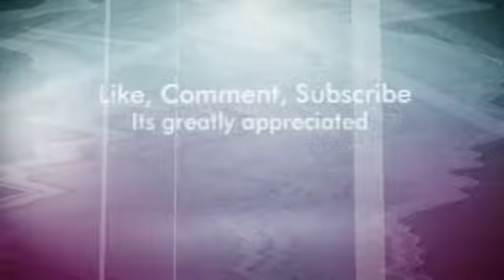Channel Trailer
This is my new channel trailer. Hope you all enjoy :D.